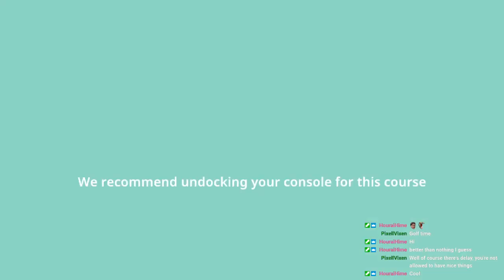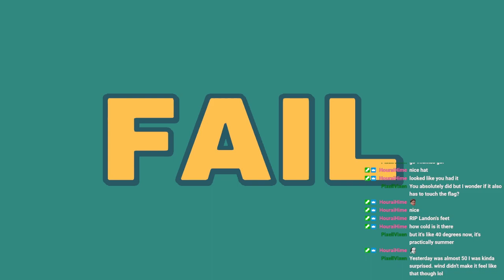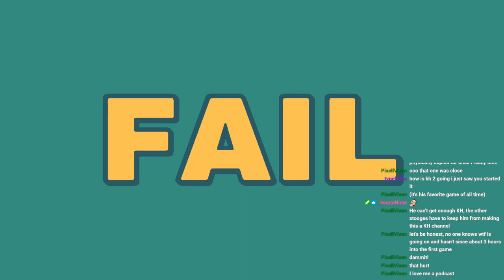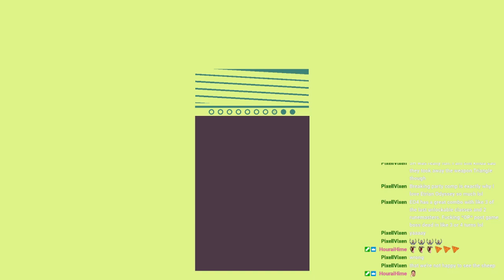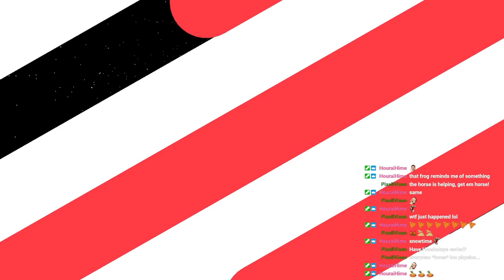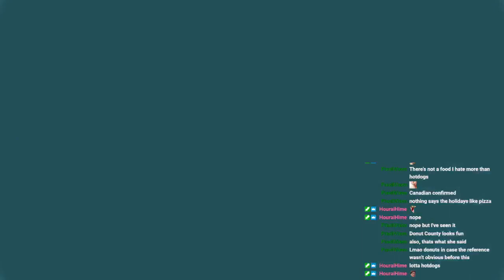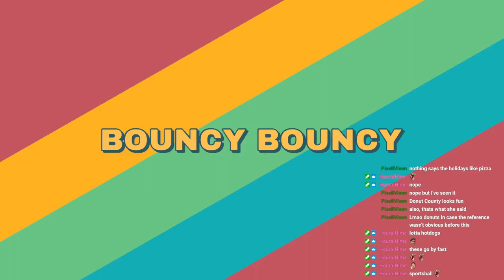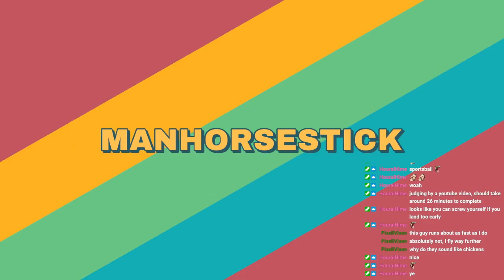WHAT THE GOLF? - Stream VOD 3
We wrap up the main campaign, A Hole New World, Sporty Sports, and It's Snowtime!